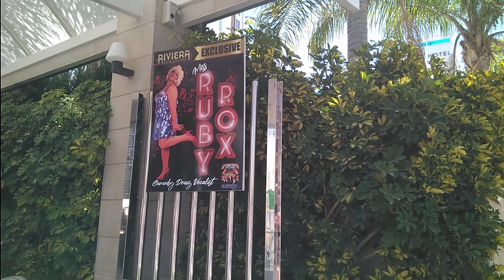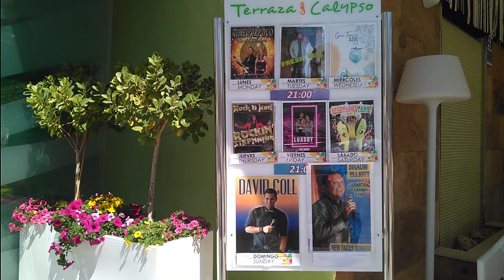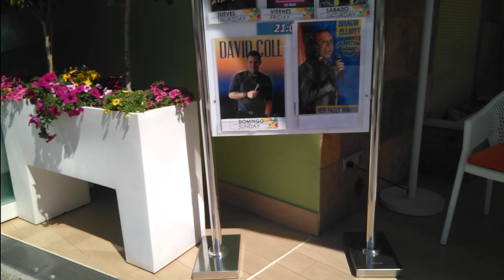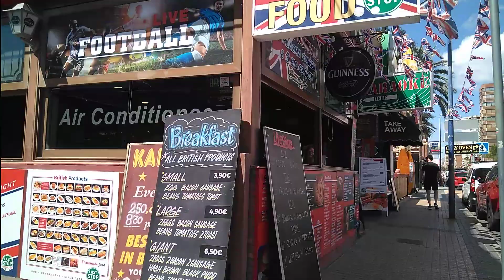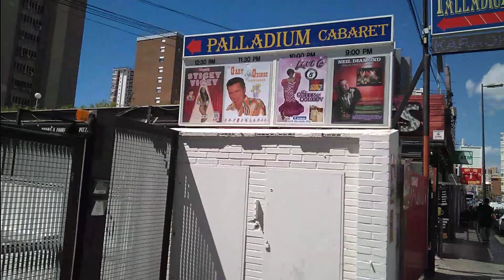IS THIS THE END FOR UNCLE PEDS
has Uncle Peds shot themselves in the foot, you decide